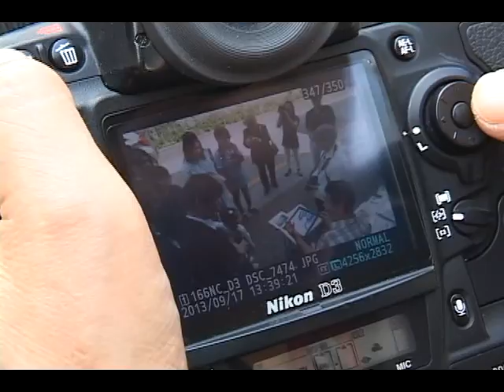[tbsTV] 날마다 청춘, 시니어기자단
서울시 인구, 10명 가운데 1명이 노인일 정도로 어르신 인구가 늘고 있습니다. 어르신들을 위한 프로그램도 다양해지고 있는 추세입니다. 이번에 서울시가 발족한 시니어기자단도 그 중 하나인데요. 시니어 기자단의 활약으로 10월에 만나 볼 수 있는 어르신 잡지. 이번 기회에 우리 이웃 어르신들을 위해 따뜻한 소식이 많이 들려오길 기대해봅니다.